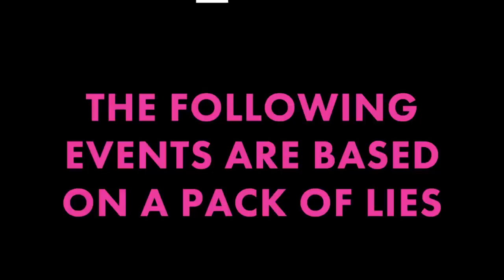The Following Events Are Based on a Pack of Lies | Trailer - BBC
Dupes, deceptions and delusions.

This is the story of two very different women (Alice Newman and Cheryl Harker) and the conman (Dr Rob Chance) they have in common; a dark, funny, and unpredictable thriller about three remarkable characters trapped in a tangled triangle of complexly layered half-truths and lies of epic proportions.

Watch The Following Events Are Based on a Pack of Lies on iPlayer from 29 August.